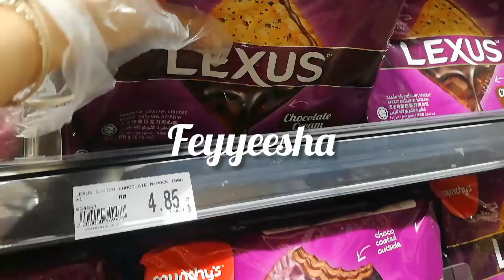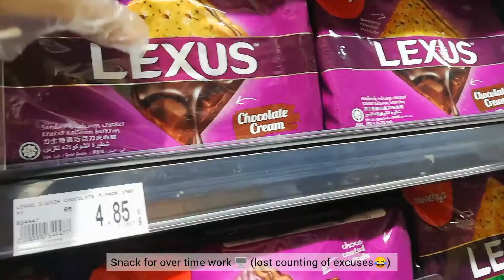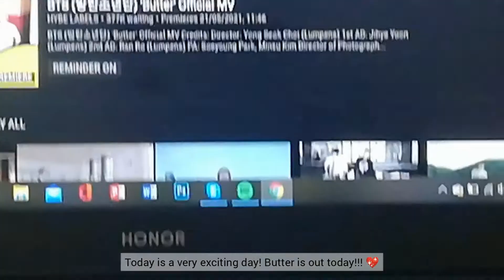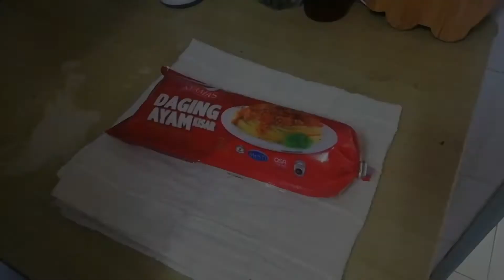ENG| Chicken patties🍔, spaghetti🍝, Pearl Jewellery💍, Ayeesha Raya OOTD📸, Butter, Vicenco Night💻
Hi this is Feyyeesha 😄
How are you?
We start our WFH again